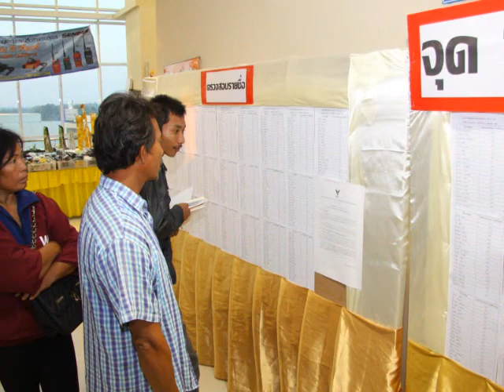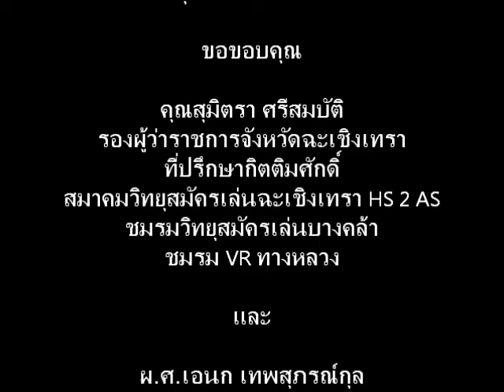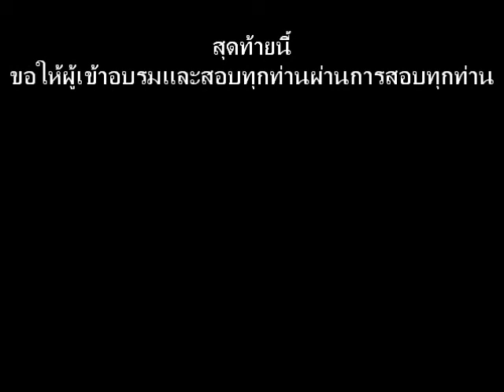อบรมและสอบนักวิทยุปี 2555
การจัดอบรมและสอบนักวิทยุสมัครเล่น ประจำปี 2555 ที่จังหวัดฉะเชิงเทรา
ณ มหาวิทยาลัยราชภัฎราชนครินทร์ ในวันเสาร์ที่ 14 และวันอาทิตย์ที่ 15 มกราคม 2555
โดย กสทช. ร่วมกับ สมาคมนักวิทยุสมัครเล่นฉะเชิงเทรา